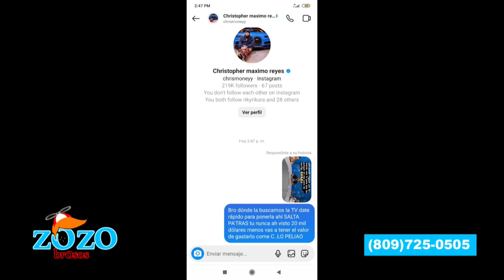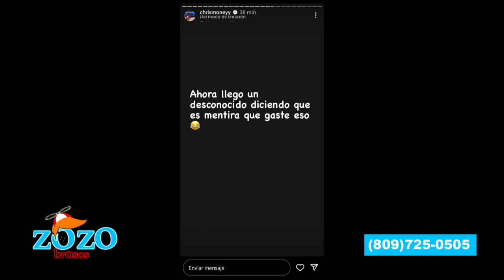Chris Money se llenó de odio contra Engels Lizardo y Los Zozobrosos